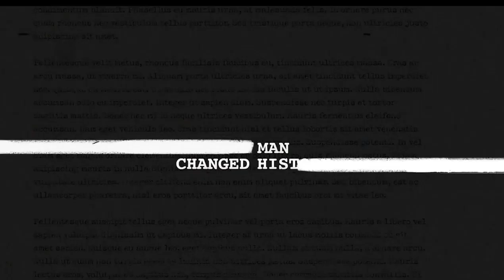مراجعة فيلم the angel قصة حياة الجاسوس اشرف مروان | OFFICIAL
مراجعة فيلم the angel من official
الفيلم بيحكى قصة حياة اشرف مروان العميل المزدوج بين مصر واسرائيل
فى الفترة بين 1967 و 1973
الفيلم من بطولة مروان كينزارى توبى كيبيل
the angel movie review
متنسوش تشتركو فى القناة